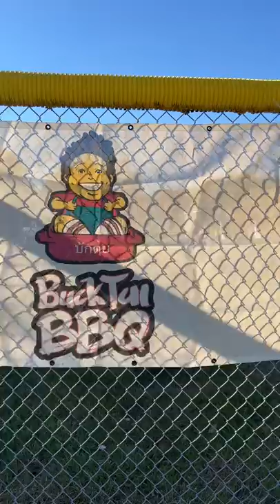I tried Thai-inspired BBQ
Buck Tui BBQ
Overland Park, Kansas